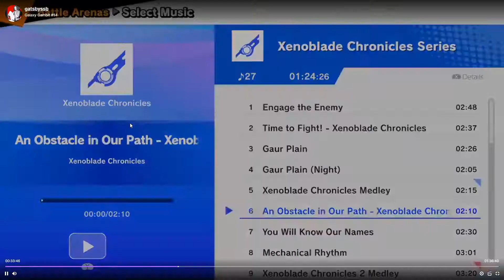Galaxy Gambit 14 Maister GmW set 2